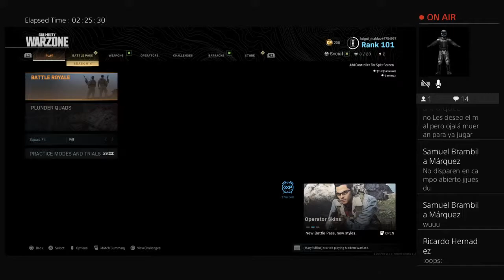Another day at the office._.